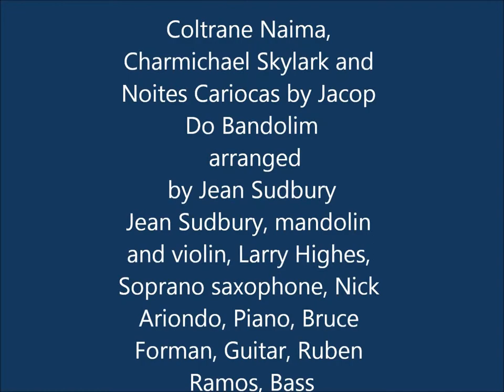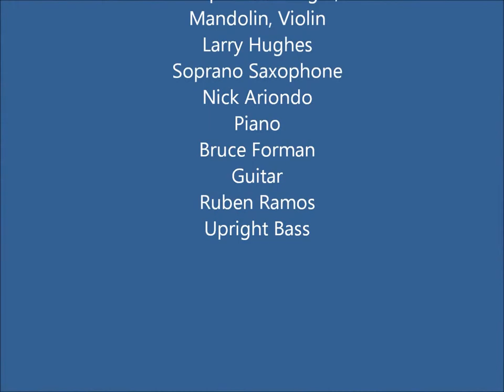Jean's Jazz-choro Medely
A combination of favorite jazz tunes: Naima, John Coltrane, Skylark, Hoagy Charmichael, and Noites Cariocas, Jacob Do Bandolim, arranged by Jean Sudbury and performed by Jean Sudbury, Larry Hughes, Nick Ariondo, Bruce Forman and Ruben Ramos on Sept. 1, 2010 Photo display from concert taken by Van fox and compiled and edited by Jean Sudbury